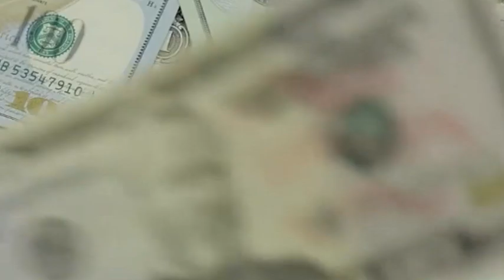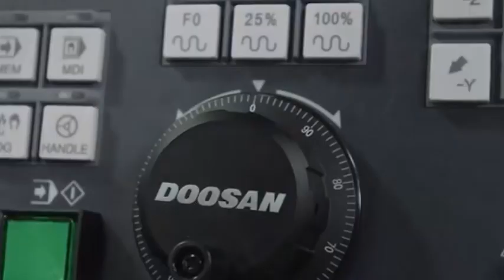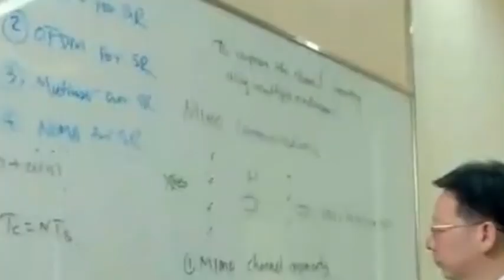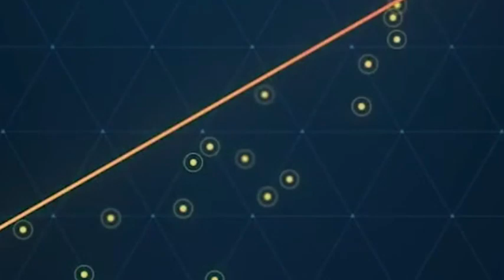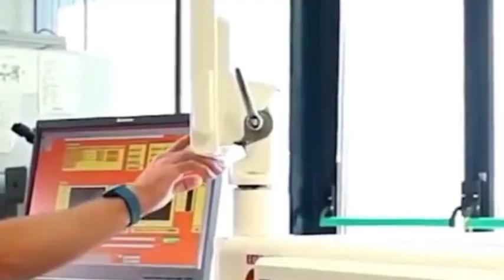China's Secret Chip Weapon: YMTC's 232-Layer Tech is Beating Samsung & Micron